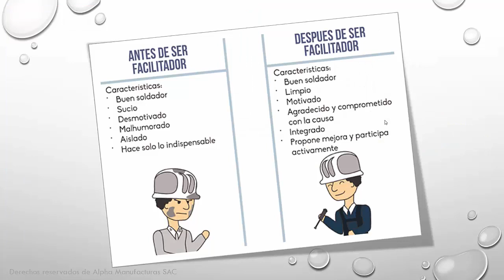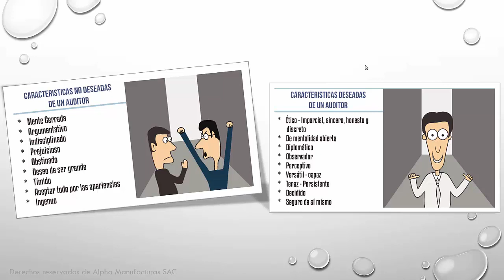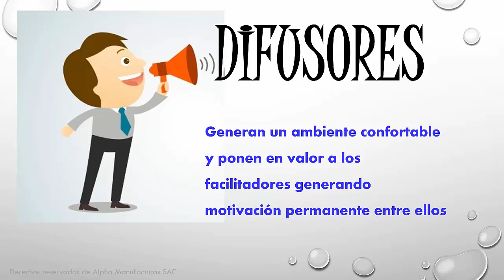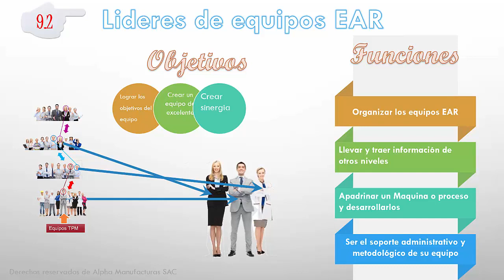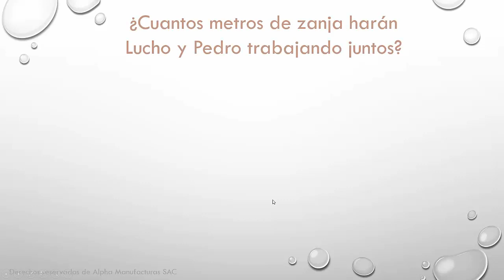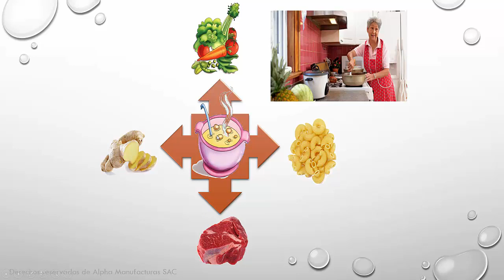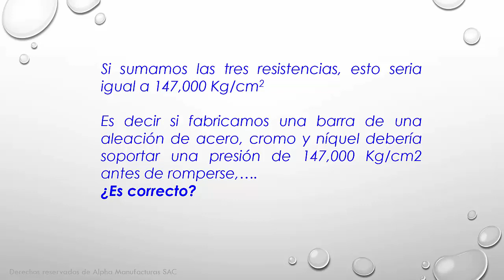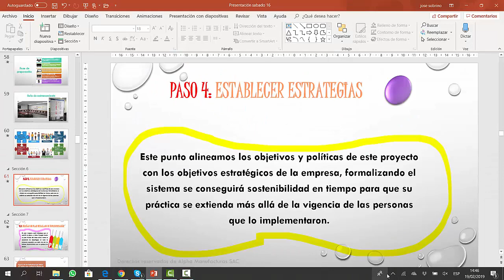sistemas 5S Kaizen 3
Partes 4 y 5 de los bloques grabados